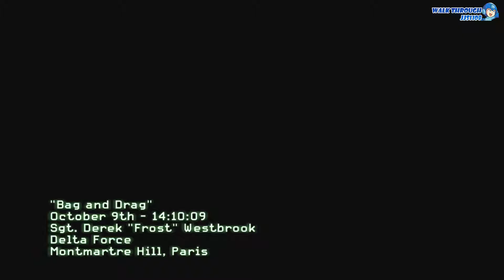[MW3] 콜 오브 듀티 : 모던워페어3 11. Bag And Drag (대규모 군사이동)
콜 오브 듀티 : 모던워페어3 플레이
11. Bag And Drag (대규모 군사이동)